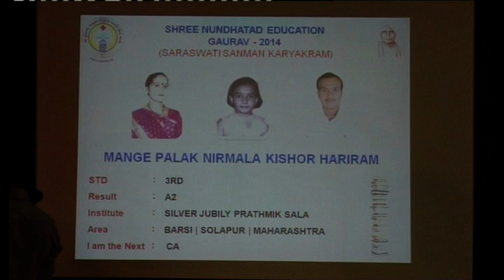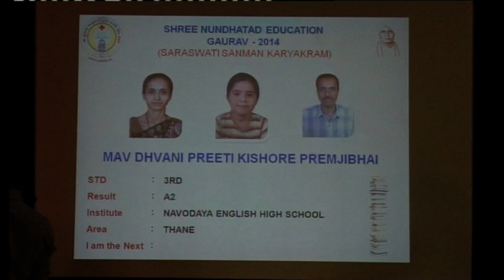NUNDHATAD SNEHMILAN & NEG-2014 - PART - 8